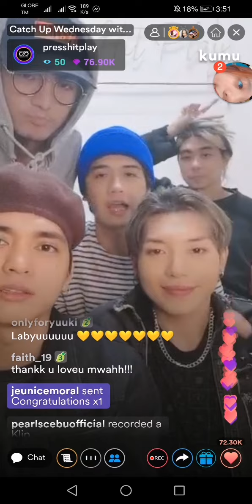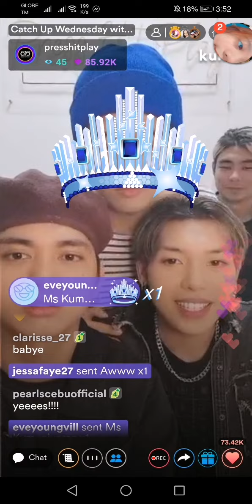PRESS HIT PLAY KUMU LIVE JUNE 15 - Part 14